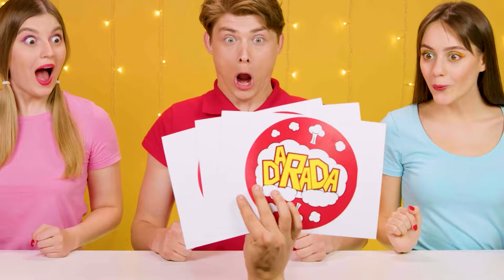100 Layers of Food Challenge | Edible Battle by DaRaDa Best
Something delicious is waiting for you! This is our new food challenge!